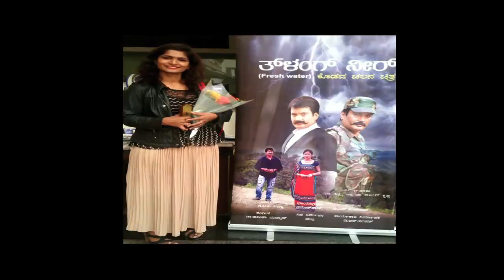SHAMITHA MALNAD/Show Reel/ Bio/PlaybackSinger/SHAMA Live/LadyRockStar/ಶಮಿತಾಮಲ್ನಾಡ್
Shamitha Malnad Live Concert showreel,

DR SHAMITHA MALNAD

Dr. Shamitha Malnad is a Dentist, and a  very famous Indian Playback Singer from Karnataka.
Has sung around 7000+ album songs, in 10+ languages Kannada, Hindi, Tamil, Telugu, Konkani, Kodava, Tulu, Gujarati, Lambani, Malayalam, etc.

MALNAD MIRCHI"
DR SHAMITHA MALNAD  s Official YouTube Channel🎤🎧❤️
For
CONCERTS, LANGUAGE, LITERATURE, DOCUMENTARIES,
COOKERY,

DR SHAMITHA MALNAD
Dentist, Indian cine Playback Singer. Anchor
sung around 7000+ album songs, in 10+ languages Kannada, Hindi, Tamil, Telugu, Konkani, Kodava, Tulu, Gujarati, Lambani, Malayalam..
Sung about 1000+ songs for Movies
Has scored Music for  10 Feature Films and
15 albums
Has Composed, created n released World s First sing with onky 2 NOTES,
Has released her solo video album "PREMAYA NAMAHA" a first-ever Kannada album, filmed in abroad ie the USA, n AUSTRALIA.
Awards- Filmfare,
Karnataka State Award,
Southscope,
Suvarna TV, Nadaprabhu
Kempe Gowda Award,
Has performed 2,500+ Live shows as SHAMA LIVE CONCERT, in many countries,
As a host- 1500+ shows in UdayaTV, E TV,
Has directed "Nadageethege Namana" video song with 59 famous singers.
 Founder of  "SWARASANNIDHI TRUST"  🙏 a nonprofit organization.

For
COOKERY,

DR SHAMITHA MALNAD
15 albums
Awards- Filmfare,
Karnataka State Award,
Southscope,
Suvarna TV, Nadaprabhu
Kempe Gowda Award,